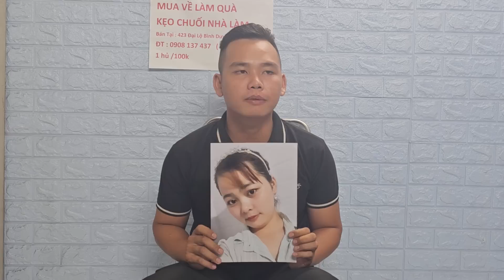Chồng nhờ hiệp sĩ timvơ ngày 15/5